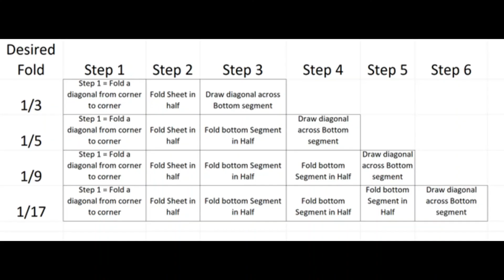Origami Line Assistant OLA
A simple device to make folding or drawing straight line easier and more accurate